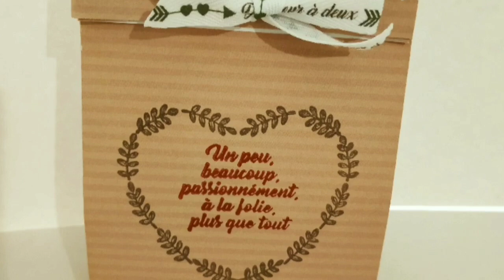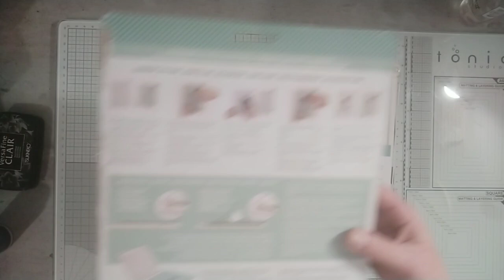Test presse a tampon sans charnière Artemio (DT Custodeco)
Custodeco :
5€ en moins a partir 40€ d'achat et fdp gratuit

LALALAB :
Avec le code  Lulu20

Vinted : hippisha